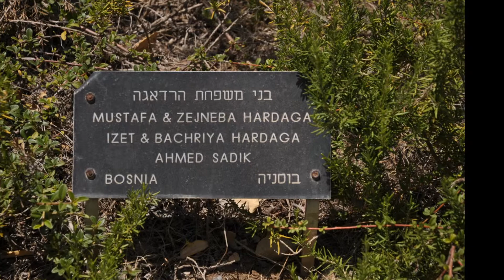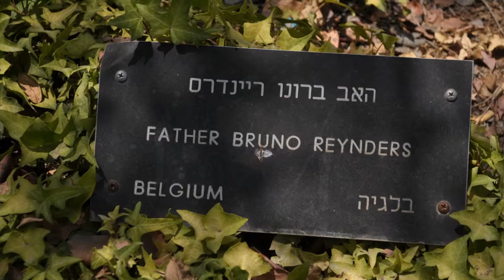SPRAWIEDLIWI W YAD VASHEM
All photo Zbigniew Dobkowski